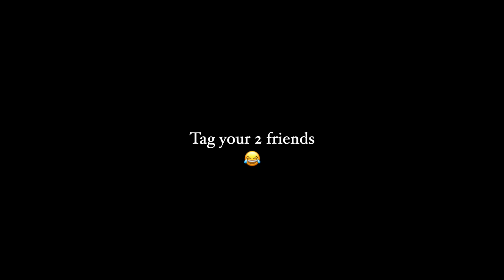I Wish You ladies Were iPhone !!کاش خانم ھا تیلفون میبود۔۔۔ 😂😂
NEW Video